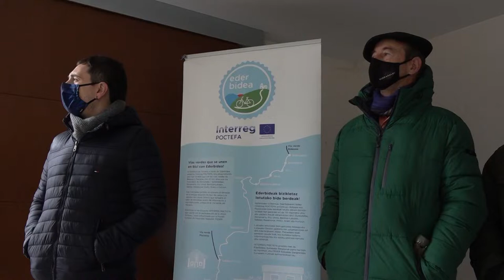Visita del consejero Manu Ayerdi a las actuaciones del proyecto Ederbidea